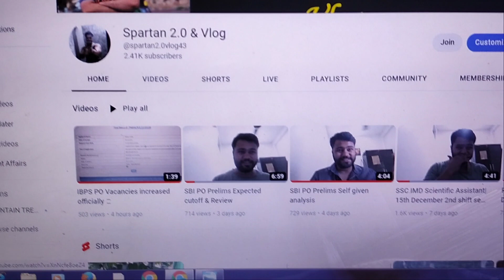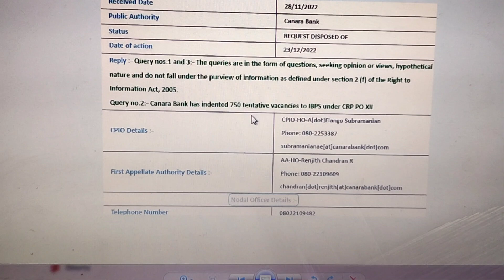Bad News Huge IBPS PO vacancies Reduced confirmed 💔 |Canara Bank